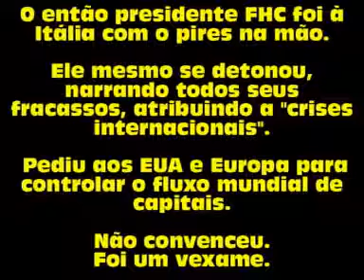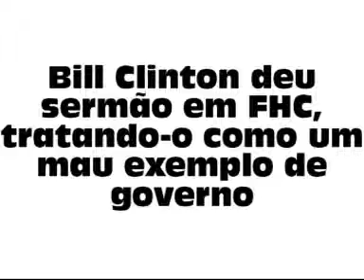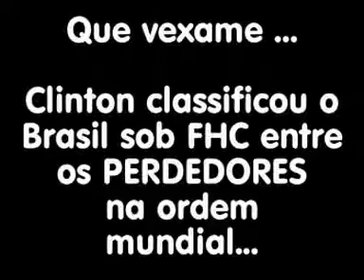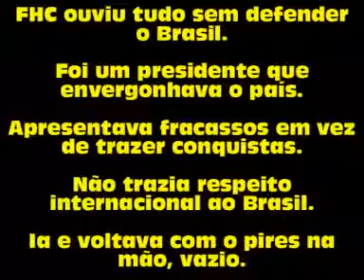FHC deu vexame internacional e levou sermão de Bill Clinton